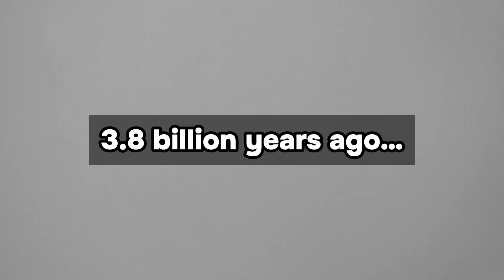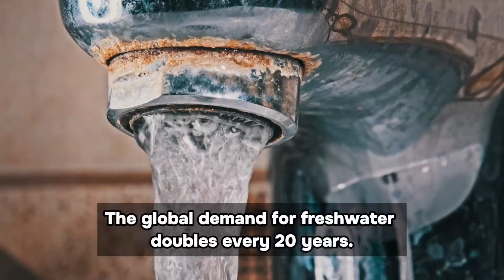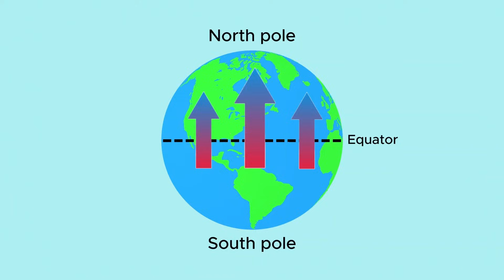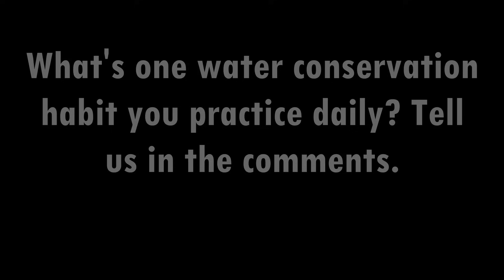What If Our Oceans Became FRESHWATER?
An ocean without salt would decimate marine life and affect our global temperature and weather dramatically, making human life on Earth incredibly complicated.

There are roughly 230,000 known marine species in the ocean and an estimated 2 million more that have yet to be discovered, but if the sea were to become desalinated, we’d likely never get the chance to find those new forms of life.

Along with marine animals, marine plant life would also be affected. Underwater algae account for almost half the photosynthesis occurring on this planet! With significantly less photosynthesis and extremely volatile climatic conditions, our world would no longer support the diverse plant life it has now. The food chain itself would collapse. Most species, including humans, would not survive for long.